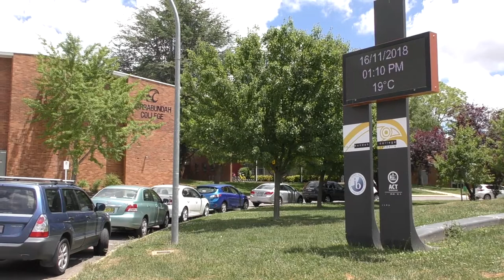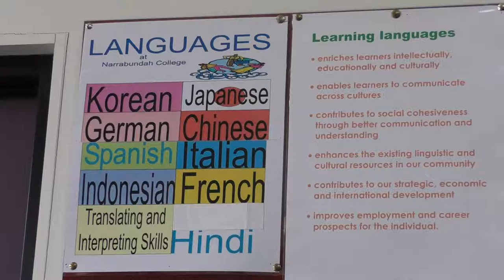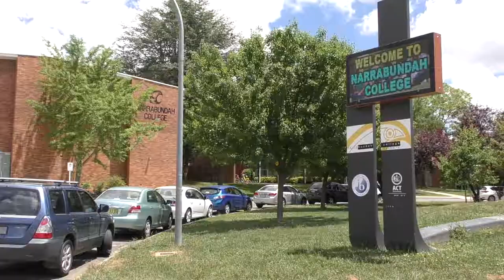Narrabundah College Cancels Indonesian